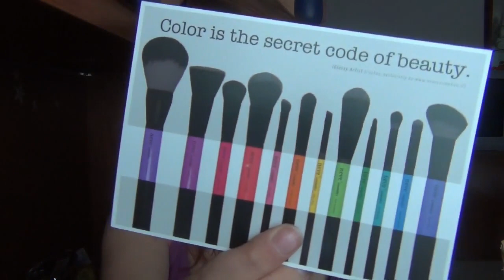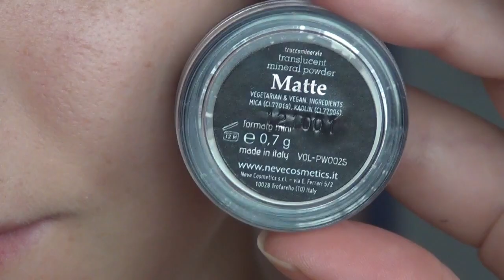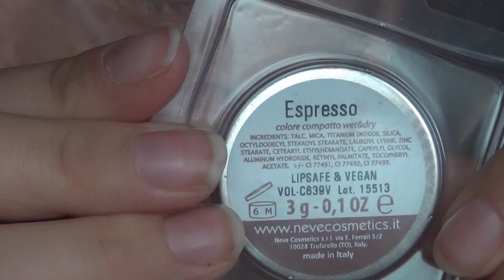• Haul / Applicazione Neve Cosmetics • | 3giuggi3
✽ ℱℴℓℓℴω мє  ✽

✎ Se voi Giuggioline volete contattarmi scrivetemi pure sulla fan page 3giuggi3